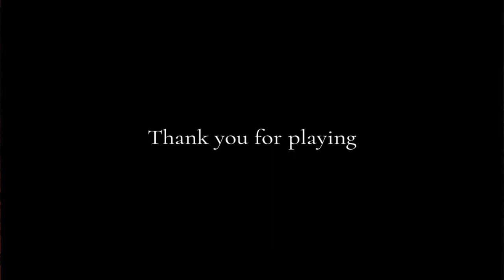This Is One Of THE Strangest Games EVER! - Necrophosis